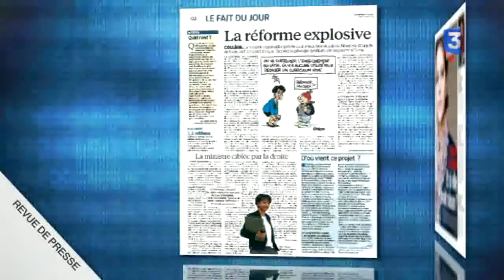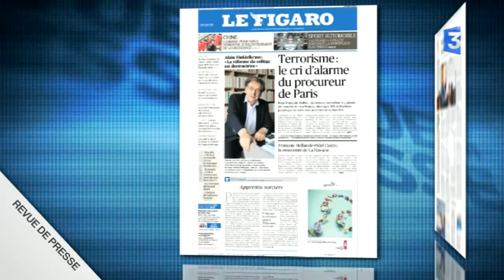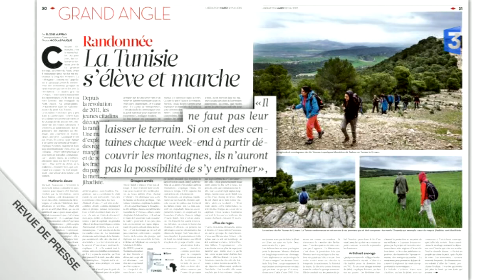Revue de presse - Mardi 12 mai 2015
Revue de presse nationale du lundi au vendredi. Le sujet de la réforme du collège fait encore couler beaucoup d'encre, mais la presse s' intéresse aussi à la lutte contre le terrorisme, à Paris comme en Tunisie, et à l'étrange personnalité du ministre Grec des finances Yanis Varoufakis.